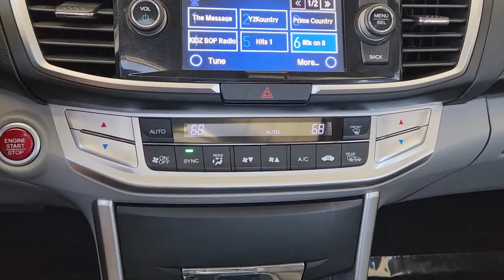2014 Honda Accord Rockwall, Plano, Garland, Mesquite, Greenville, TX EA158575A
Crystal Black Pearl Used 2014 Honda Accord EX-L available in 1550 I-30 Frontage Road, Rockwall, Texas at Honda Cars of Rockwall. Servicing the Rockwall, Plano, Garland, Mesquite, Greenville, TX area.